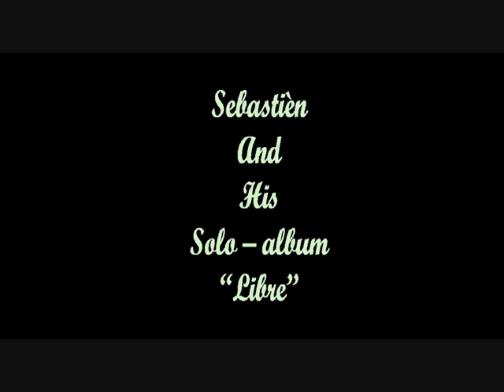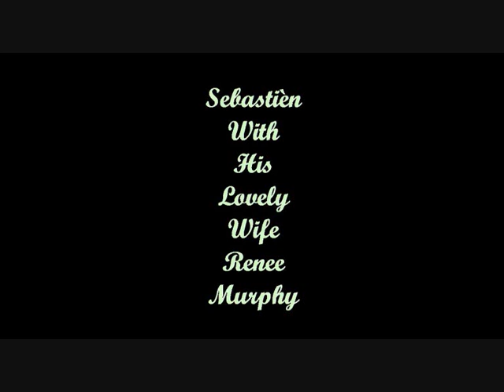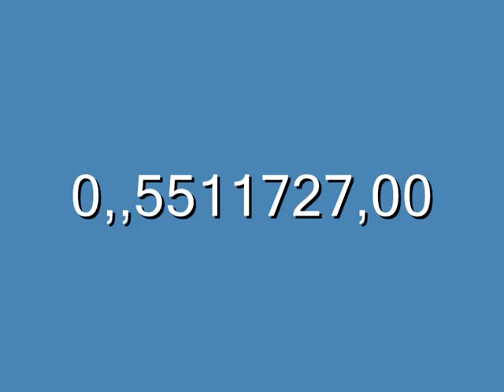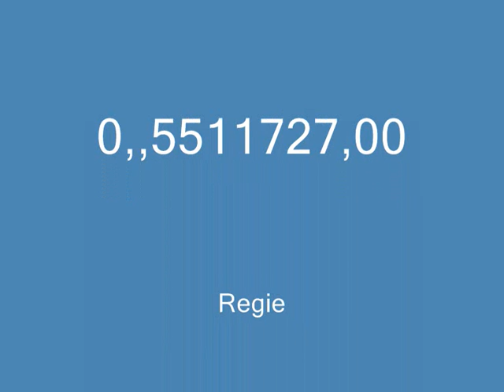Sebastien Izambard : The Winner Takes It All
Pictiures Sebastien Izambard :)